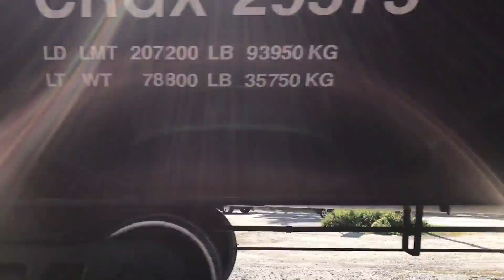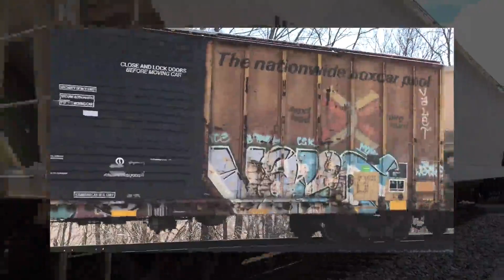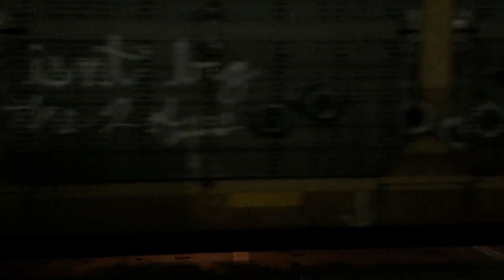Slow Moving Train - Michael Kelsey w/ Blake Watts - The Coterie, 2021, Kokomo, IN | train scenes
Michael Kelsey played a show in November 2021 with drummer, Blake Watts, at The Coterie in Kokomo, Indiana - USA. This is an original song by Michael Kelsey, "Slow Moving Train."

Video from an iPhone
Editing in Screenflow